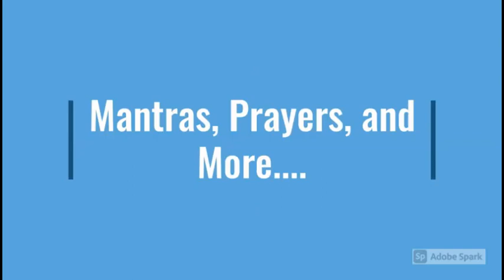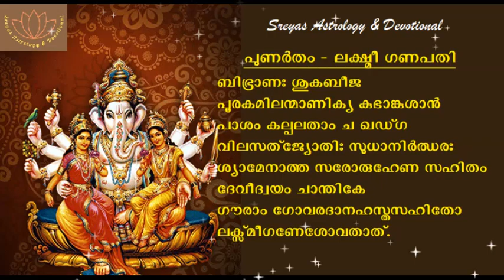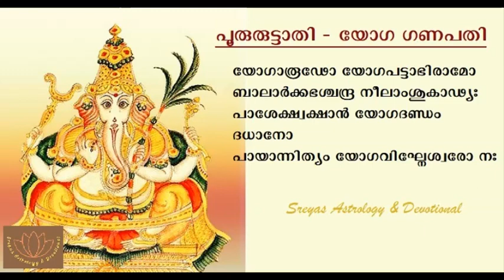ജന്മനക്ഷത്രവും ഗണേശ ഭാവവും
എല്ലാ കർമ്മങ്ങങ്ങളുടെയും തുടക്കം ഗണപതി ഭഗവാനിൽ നിന്നും ആകണം. ഗണേശപ്രീതിയില്ലാതെ ചെയ്യുന്ന ഒരു കാര്യവും പൂർണ്ണ വിജയത്തിൽ എത്തില്ല. അതിനാൽ തന്നെ ജീവിത വിഘ്നങ്ങൾ അകലാൻ ഗണേശ പ്രീതി അനിവാര്യമാണ്. മുദ്ഗല പുരാണം അനുസരിച്ച് ഗണേശ ആരാധനയ്ക്ക് 32 ഗണേശ രൂപങ്ങളാണ് വിധിച്ചിട്ടുള്ളത്. ഇതിൽ 27 എണ്ണം ഒരോ നക്ഷത്രങ്ങൾക്കും ആരാധിക്കുവാനായി കല്പിച്ചിരിക്കുന്നു. ഓരോ നക്ഷത്രത്തിൽ ജനിച്ചവരും അവരവർക്ക് പറഞ്ഞിട്ടുള്ളതായ ഗണേശ രൂപവും അതിന്റെ ധ്യാനമന്ത്രവും മനസ്സിൽ സങ്കല്പിച്ച് പ്രാർത്ഥിച്ചാൽ തടസ്സങ്ങൾ അകന്ന് ആഗ്രഹങ്ങൾ സാധിക്കും എന്നത് അനുഭവമാണ്.